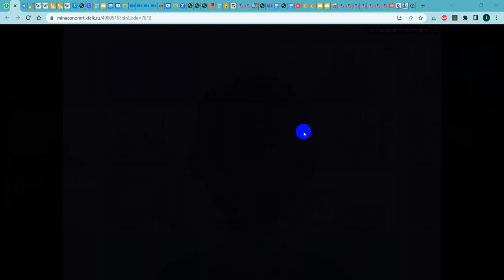Альфия Когогина 2023 05 26 104045